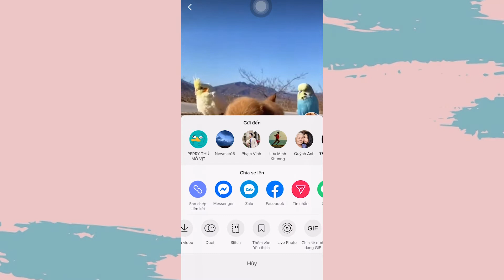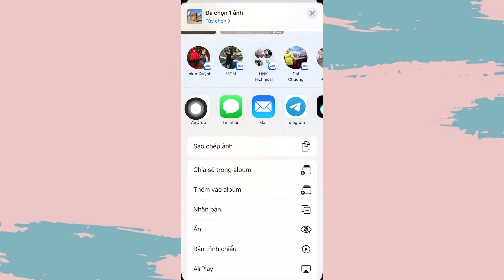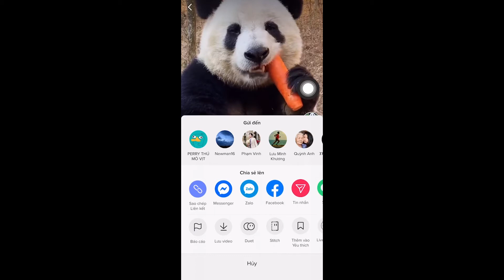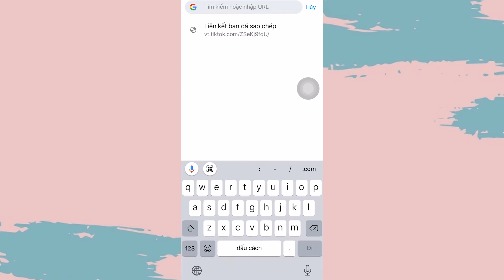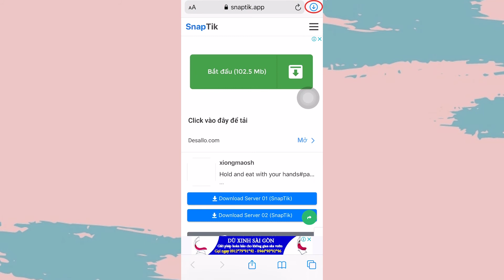Hướng dẫn 2 cách lưu video TikTok không có logo thành công 100% - tải video TikTok mới nhất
0:00 Cách 1: Lưu video dưới dạng Live photo
2:40 Cách 2: Sử dụng Snaptik để tải video

📷Mọi người xem cách để thêm nhạc vào video bằng app VN Video Editor ở đây nhé:

📷Hướng dẫn 2 cách tải và reup ảnh, video, story instagram chất lượng cao về điện thoại:

📷Hướng dẫn cách sao lưu và khôi phục lấy lại ảnh, video đã xóa trên iphone mới nhất:

📷Hướng dẫn cách đăng video, story lên facebook không bị mờ, 4k, full HD mới nhất:

►Và đừng quên nhấn chuông 🔔 thông báo để nhận thông báo sớm nhất nhé